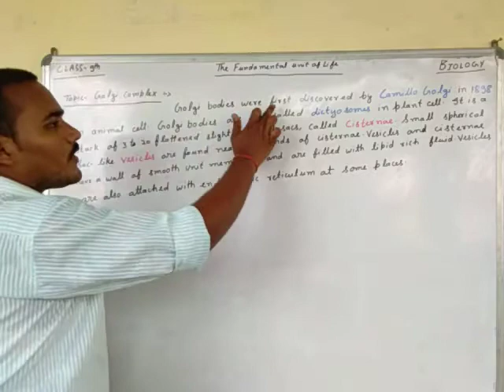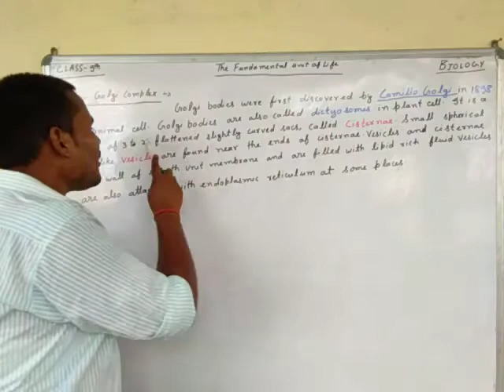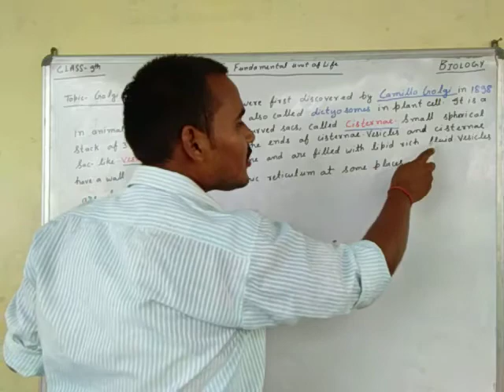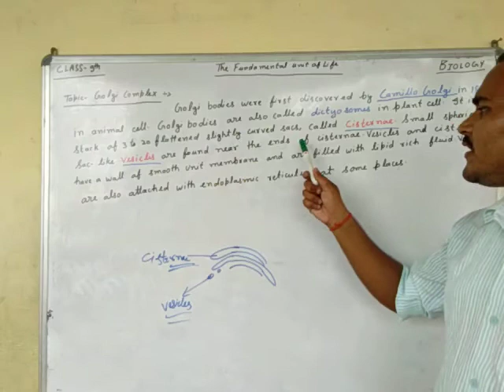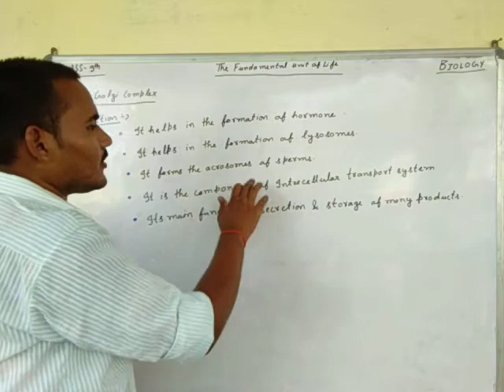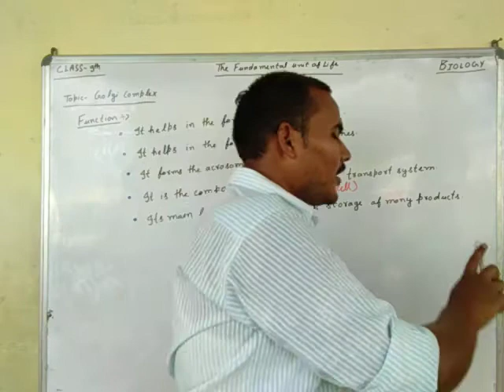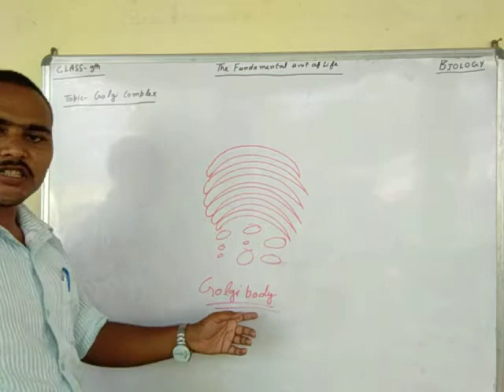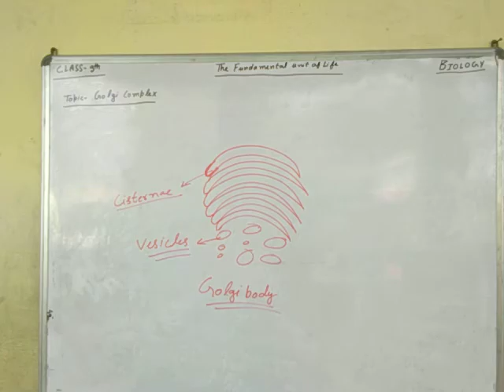Class-9th The Fundamental Unit of Life